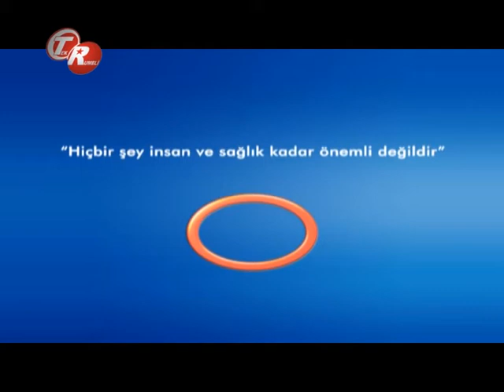Hipotiroidi Hastalığında Doğum Kontrolleri ?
Hipotiroidi Hastalığında Doğum Kontrolleri ? Avrasya Hospital İç Hastalıkları Uzmanı Dr. Ali Vardar bilgilendiriyor.